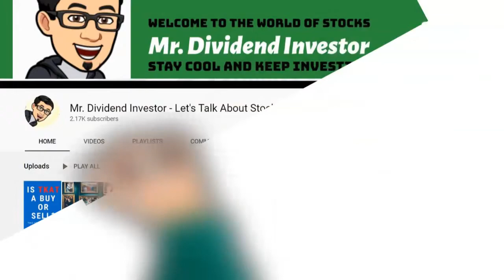Interview with @mr.dividend.investor (Moementum Mondays Ep 11 Trailer)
Aloha folks! Here's a sneak peek trailer of our upcoming episode of "Moementum Mondays" featuring Mark, an investor and youtuber from Hawaii. Mark runs a YouTube channel called "Mr. Dividend Investor" where he talks about stock market investing, dividend stocks and various stock reviews. In this exclusive episode, Mark makes one of his first appearances on Camera and shares his approach to investing, why he started his channel, the stocks/sectors he is most excited about this year, and his favorite investing books.

🔗 Be sure to watch the full conversation on Monday, on our next episode of "Moementum Mondays"